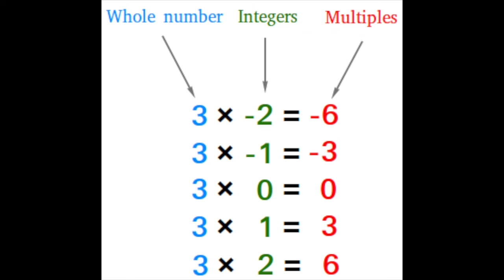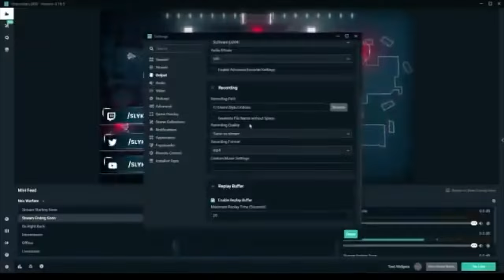One Last Scene - How Whiplash's Ending Lies to You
Hey guys, unfortunately, I can't make my own thumbnails due to an error with Youtube. It's total bullshit but I think this is one of my best videos so enjoy

Footage:
Heitor Poggi
MrBeast
AcademyAwardClips
Legendary Movie Scenes
dannyboii
John Maverick
Sony Pictures Releasing UK
Universal Pictures Nederland
John August
Best of Movies & TV
horkrat
올리판트 Breadth & Depth
musicismylife
OliviaFenneccini
Movie Shorts
KING Coke
angelofcaine69